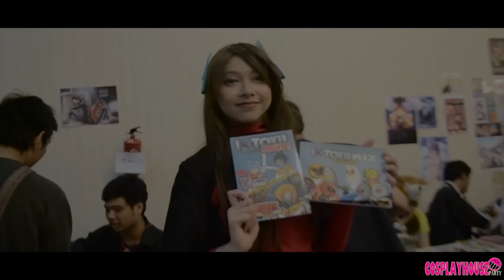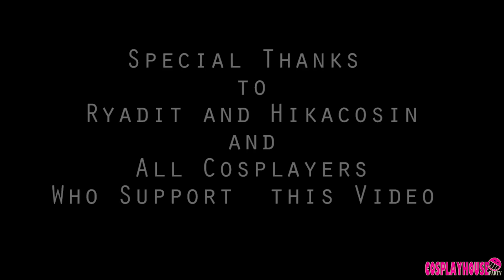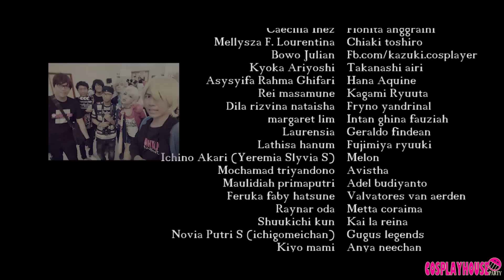COMIFURO 2015 Cosplay Friends VIdeo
CosplayHouse Present a Cosplay Friends VIdeo at  COMIFURO 6 at SMESCO Agustus 2015

Song : 22 - Taylor Swift (Alex Goot and Friends)-Alex Goot,
Good Time (feat. ATC) - Alex Goot - Alex Goot,

and Comifuro 6 team

Thanks ^^

Another Cosplay Video by us